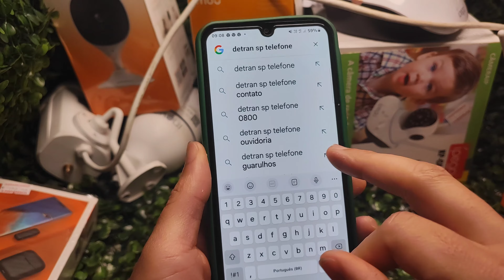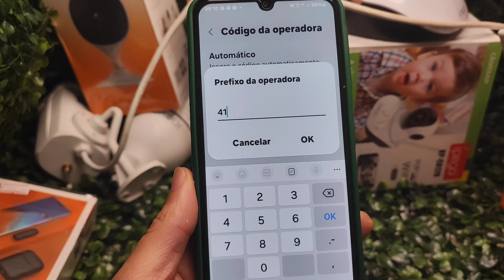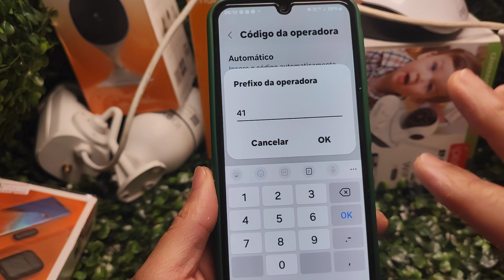COMO COLOCAR OU TIRAR CODIGO DE LONGA DISTANCIA AUTOMATICO EM LIGAÇAO SAMSUNG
SEMPRE QUE VOCE VAI FAZER UMA LIGAÇÃO O CELULAR ADICIONA ALGUNS NUMEROS ANTES,QUE ATRAPALHA CONCLUIR A LIGAÇÃO, OU VC PRECISA QUE ADICIONE O CODIGO DA SUA OPERADORA

✅ DUVIDAS, COMPRA DE CAMERAS E ACESSORIOS ,LISTA COMPLETA DE CANAIS SERIES E    FILMES

✅ XIAOMI 14 ULTRA  JA NO BRASIL LIVRE DE TAXAS

✅ ADAPTADOR BLUETOOTH PRA P2 AUXILIAR BASEUS TOP POR R$ 53,00

✅ ADAPTADOR SEM FIO RECARREGAVEL PRA SOM AUTOMOTIVO ESSAGER R$28,00